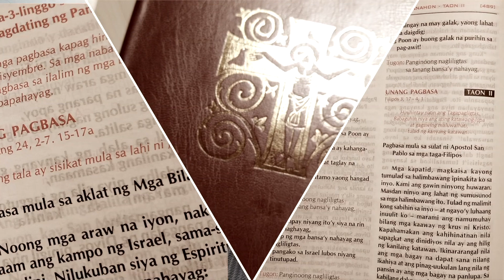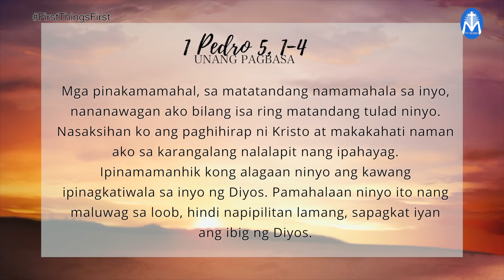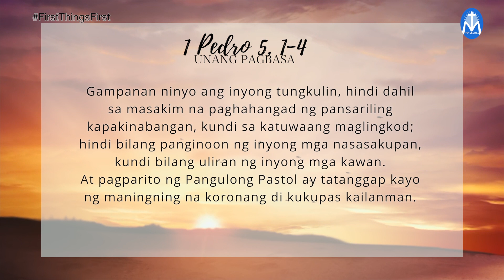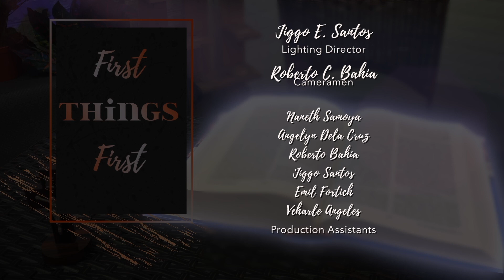FIRST THINGS FIRST | FEBRUARY 22, 2021